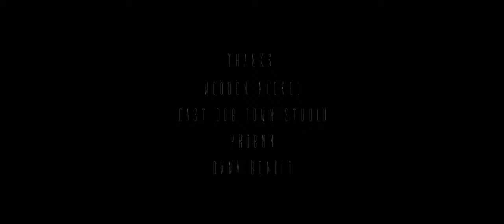Crook | "Lavender" | Official Music Video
Created for the music artist Crook, "Lavender" uses dance, Super 8 film, and multiple visual threads to depict a complex struggle involving gender identity within a romantic relationship. This film premiered at Outfest in front of The Untold Tales of Armistead Maupin and was also featured in Out Magazine and on Revry.
Choreography by ISABELLE SJAHSAM
Produced by LUKA FISHER & DANIEL CROOK
Edited by MATTHEW KAUNDART
Styling & Makeup by DANIEL CROOK
Thanks to WOODEN NICKEL, EAST DOG TOWN STUDIO, PRO8MM & DANA BENOIT